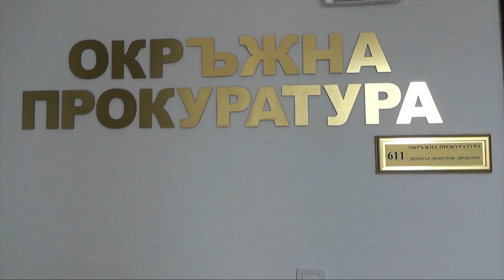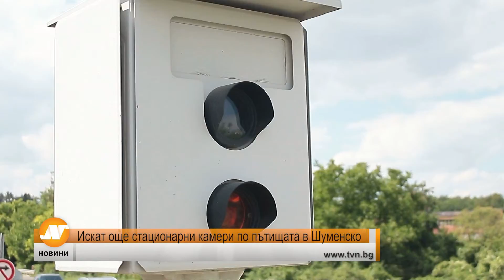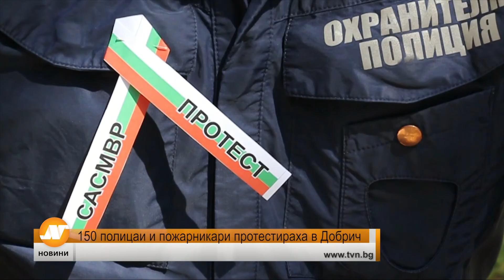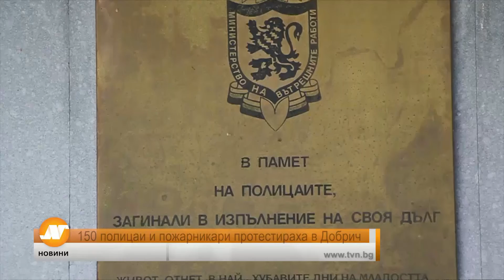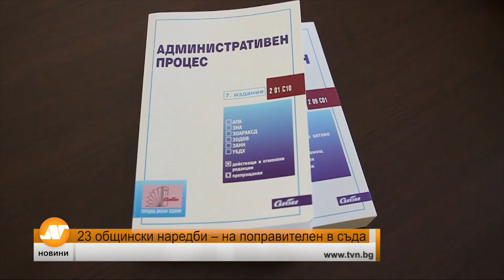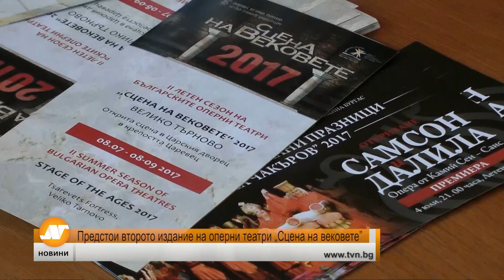Емисия новини 21:30 часа Велико Търново 5 юли